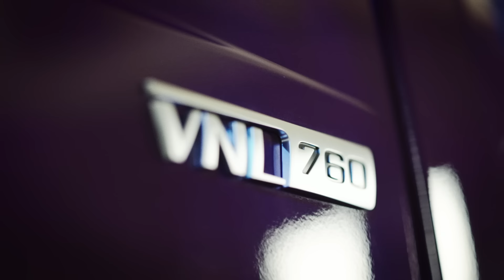Volvo Trucks – I-Torque – No Compromise | Ep. 1 | Meet Purple Haze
Volvo wondered, what if a trucker designed a truck? Watch as driver Joel Morrow sees his new Volvo VNL I-Torque for the first time, and chats with Volvo’s Rob Simpson about what makes this powertrain solution the perfect balance of power and efficiency. He takes Purple Haze for a spin on the test track before heading out to pick up some friends to see what this new VNL can do in the real world.

0:00 - Introduction: What if a trucker designed a truck?
0:31 - Meet Purple Haze
01:28 - I-Torque hits the test track
01:57 - Dynamic Steering
02:08 - Driving Modes and Handling
02:45 - I-Torque in the real world